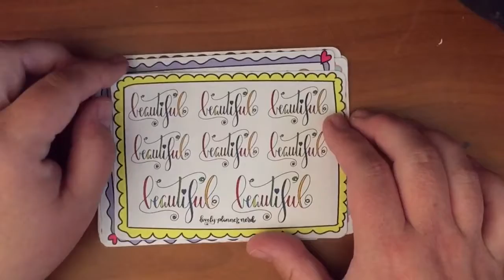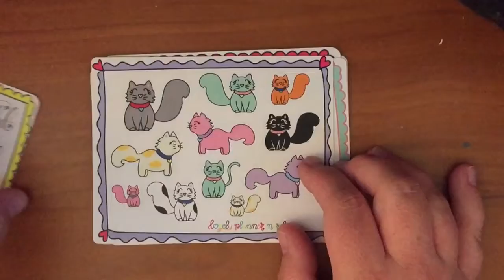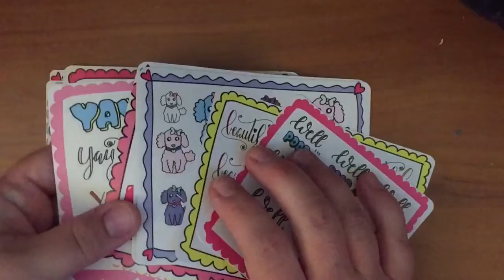Stickers from New Planner Shop: Lovely Planner Nerd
Lovely Planner Nerd

My Etsy shop